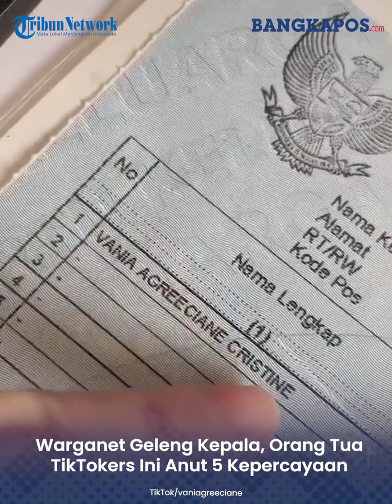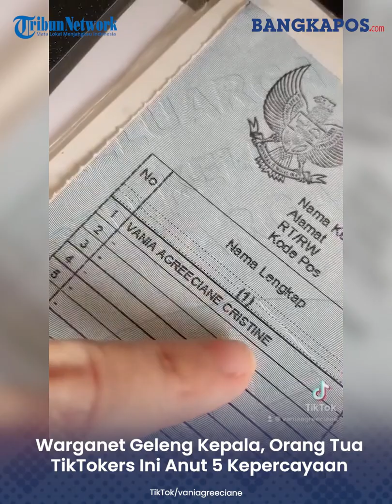Warganet Geleng Kepala, Orang Tua TikTokers Ini Anut 5 Kepercayaan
Viral seorang TikTokers membagikan kisah unik ayahnya menganut 5 kepercayaan.